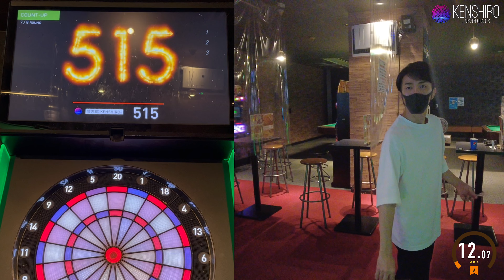【1000points Challenge "T20"】KENSHIRO-JAPANPRODARTS- #23